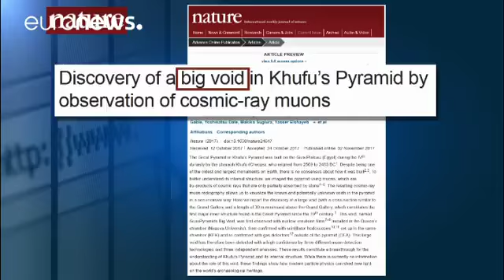Nouvelle decouverte dans la pyramide de Kheops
Des scientifiques ont annoncé, jeudi 2 novembre, avoir découvert l'existence d'une énorme cavité à l'intérieur de la pyramide de Khéops, en Egypte.

Source : Euronews